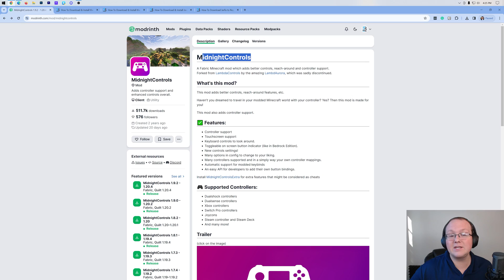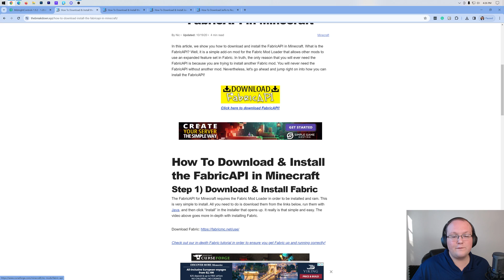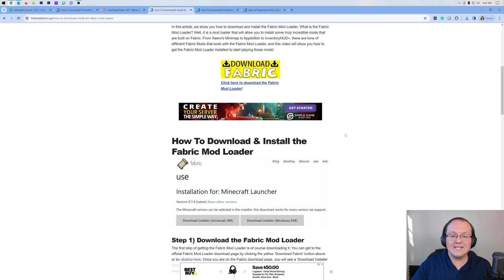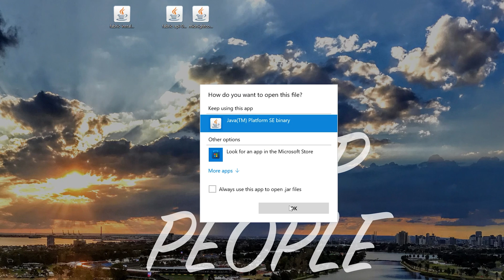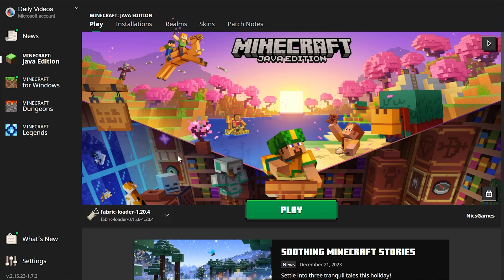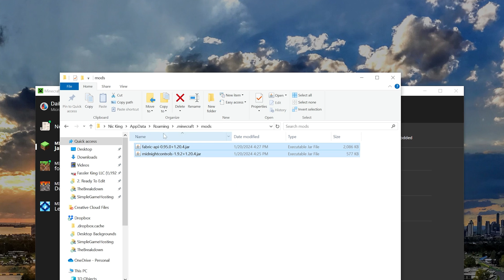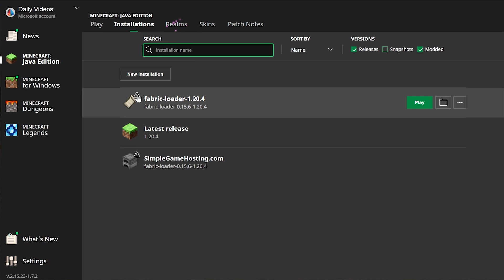How To Play Minecraft with a Controller on PC (Java Edition 1.20.4)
This is our complete guide on how to play Minecraft with a controller on PC Java Edition 1.20.4. From where to download the Minecraft controller mod to how to install Midnight Controls in 1.20.4, this video covers it all. From Xbox and Playstation controllers to Switch controllers and the SteamDeck, it all work with this Minecraft 1.20.4 controller mod, so let’s jump into it!

About this video: If you want to know how to download and install the Midnight Controls mod in Minecraft 1.20.4, this is the video for you! Why would you want to get the Minecraft controller mod for 1.20.4? Well, with the 1.20.4 controller mod, you can play Minecraft PC Java Edition with a controller. This is great if you prefer a controller over mouse and keyboard, and it can even be used with tons of different accessibility controllers bringing Minecraft to even more people.

Nevertheless, the first step of playing Minecraft Java with a Controller is downloading the Midnight Controls mod for Minecraft 1.20.4. This is the Minecraft controller mod that we will be using. You can find a download link for Midnight Controls in the description above. Once you are there, click on the “Versions” tab. Then find the 1.20.4 version of the Java Edition controller mod. Click on it and click the “Download” button. Midnight Controls for 1.20.4 will begin downloading. You may need to keep or save the file depending on your browser

From there, we need to download the Fabric API as well. This is linked above, and is similar to download Midnight Controls. Just make sure that you are downloading the 1.20.4 version of the FabricAPI.

Lastly, we need to download and install the Fabric Mod Loader itself. This is the mod loader that the Minecraft PC controller mod users. If you want to use Forge, the Controllable Mod is Forge compatible. However, it doesn’t support 1.20.4 as of the time this video was released.

With that being said, there is a guide in the description above that will show you everything that you need to know about getting Fabric 1.20.4 up and running.

Once Fabric is installed, open up the Minecraft Launcher. Then, click on the “Installations” tab at the top. From there, hover over your Fabric installation and click on the Folder icon that appears. This will open your .minecraft folder. In this folder, you will see a “mods” folder. If you don’t, just make one!

From there, drag-and-drop the Midnight Controls mod and the Fabric API into this mods folder. It is that easy to install the Minecraft controller mod in 1.20.4.

To actually use a controller with Minecraft Java Edition though, you will need to play Minecraft using your Fabric installation. Then, once you are in-game, simply connect your controller to your computer via USB or Bluetooth. When you do, Minecraft will pop-up showing it recognizes the controller. You can then navigate the menus with your controller and of course jump in game. By default, the controls are very similar to the Minecraft Bedrock/Minecraft console edition controls.

With that being said, you now know how to play Minecraft with a controller in 1.20.4 Java Edition. We will try our best to help you out.

Otherwise, if we did help you learn how to install the controller mod on Minecraft PC 1.20.4, please give this video a thumbs up and subscribe to the channel if you haven’t already. Thank you very, very much in advance!